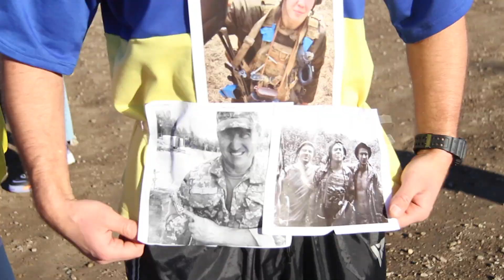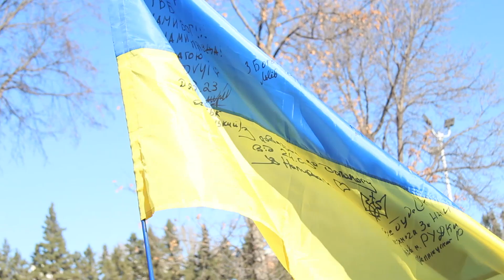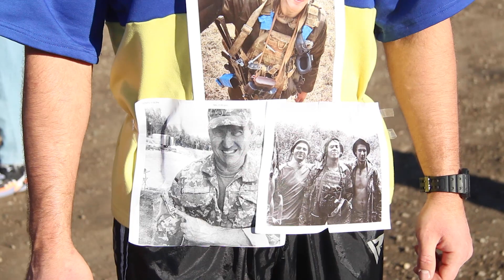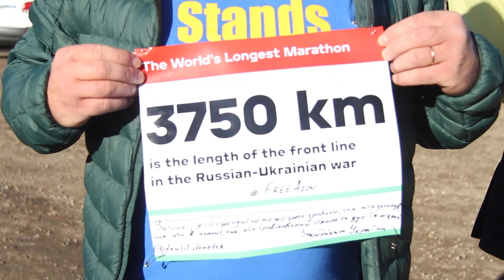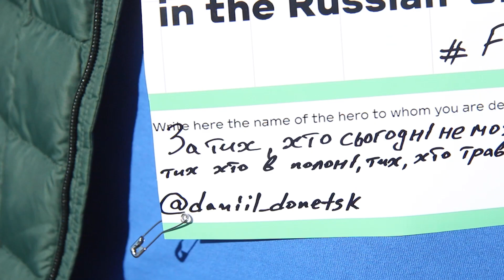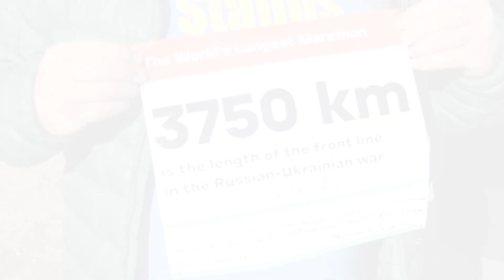«Найдовший у світі марафон» в м. Едмонтон - "The longest marathon in the world" Edmonton, Oct. 2023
Телерепортаж про «Найдовший у світі марафон» частинку якого провели також в м. Едмонтон, 29 жовтня 2023 р.
"The longest marathon in the world" - Edmonton, Oct. 29, 2023